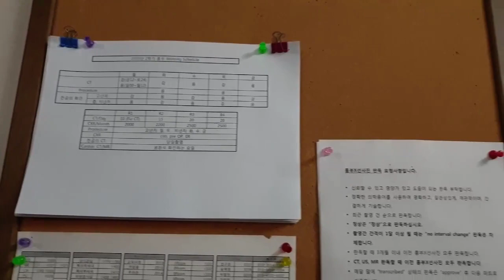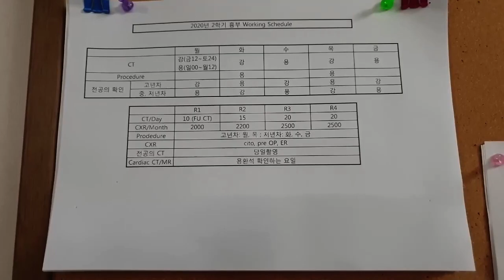Confirm Resident's Reading (전공의 판독 확인하기)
My Story #4.
내가 매일 하고 있는 전공의교육 과정중의 하나인 전공의 판독을 컨펌하는 과정을 소개하였습니다.